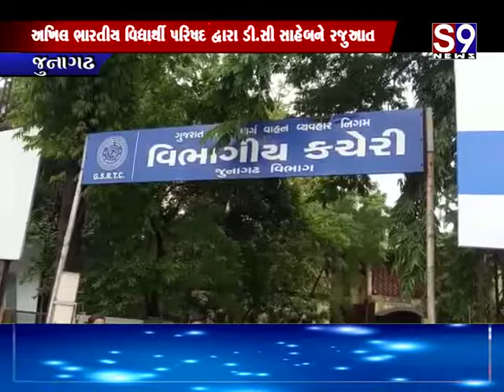Junagadh : એસટી બસોના ડ્રાઇવર - કંડક્ટરોની મનમાની